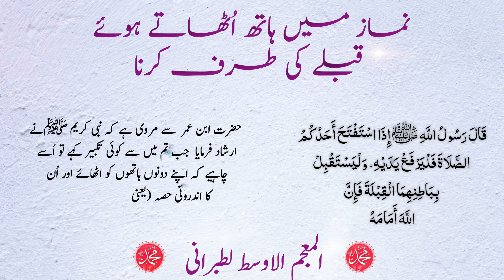Takbeer e Tahreema Ka Tarika Kya Hai | Namaz Ka Tarika Kya Hai